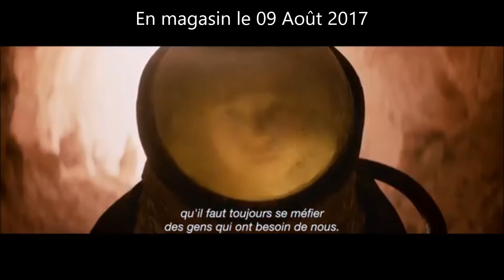Osiris, la 9e Planète en dvd et blu-ray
Synopsis : Dans un futur lointain, l’humanité est lancée dans une course à la colonisation interplanétaire. Kane, lieutenant pour l’entreprise Exor, a pour mission d’organiser la vie dans ces nouveaux mondes. Mais un jour, il découvre que des prisonniers se sont emparés d’un virus mortel qu’ils menacent de diffuser sur Osiris, planète où vit la fille de Kane. Il se lance alors dans une course contre la montre à travers l’univers pour sauver sa fille sans se douter que dans l’ombre, une terrible machination est déjà à l’oeuvre…